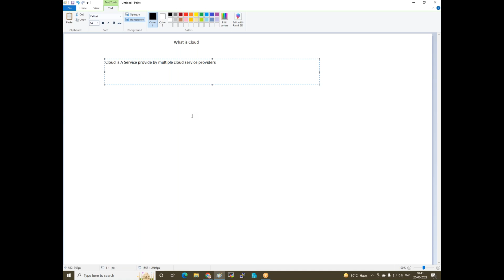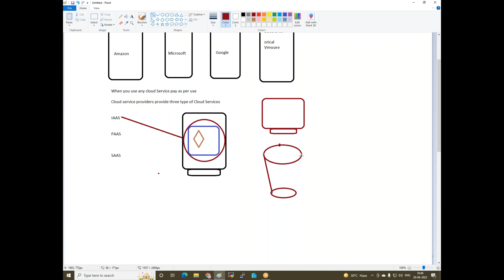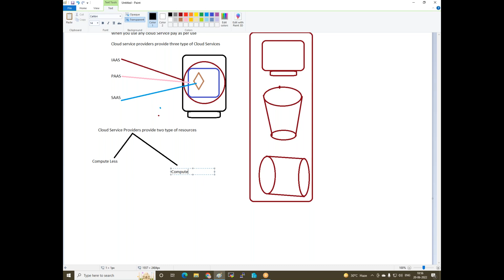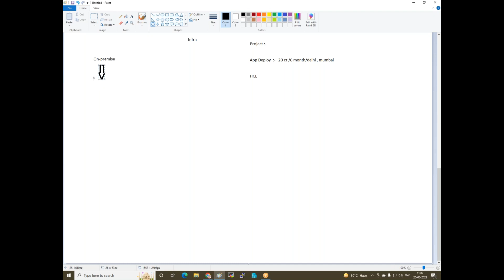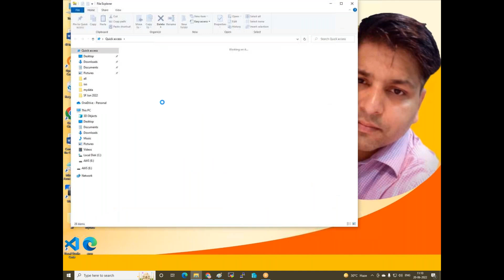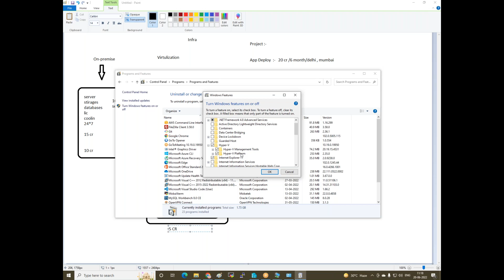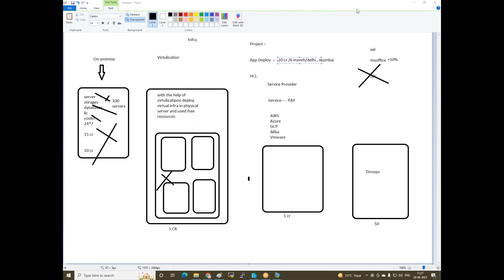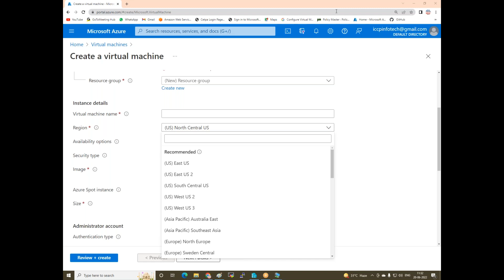AWS Session 1 Cloud Introduction | Cloud Computing, Types of Clouds, Public and Private Cloud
Hello Guys, In this video I explained about what is cloud computing, types of cloud, why industry move in cloud. Cloud computing explained in hindi.

AWS course part-1